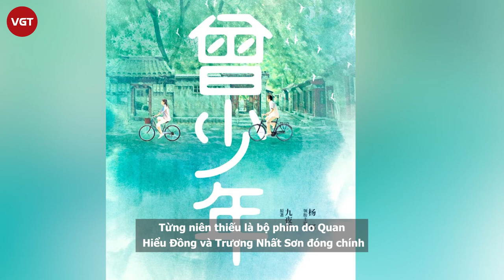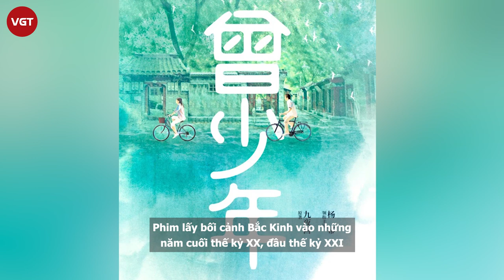Phạm Thừa Thừa vừa chạm môi Quan Hiểu Đồng đã “xỉu ngang”, sự thật khiến fan té xỉu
Từng niên thiếu là bộ phim do Quan Hiểu Đồng và Trương Nhất Sơn đóng chính. Mới đây, bộ phim gây xôn xao cộng đồng mạng vì video cảnh hôn của nam phụ Phạm Thừa Thừa với nữ chính Quan Hiểu Đồng.
Mới đây, một cảnh quay hé lộ hậu trường của bộ phim Từng Niên Thiếu do Quan Hiểu Đồng và Trương Nhất Sơn đóng chính đã thu hút được đông đảo sự chú ý của cộng đồng mạng sau khi được đăng tải lên mạng xã hội. Lí do chính là bởi nụ hôn của nam phụ Phạm Thừa Thừa dành cho Quan Hiểu Đồng lại trở thành tấu hài vì một tình huống rất đặc biệt.